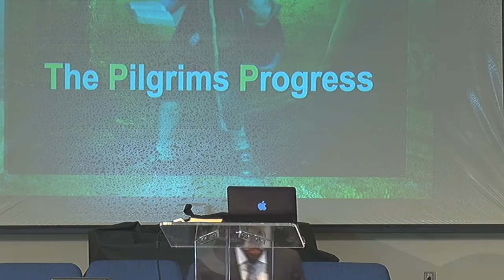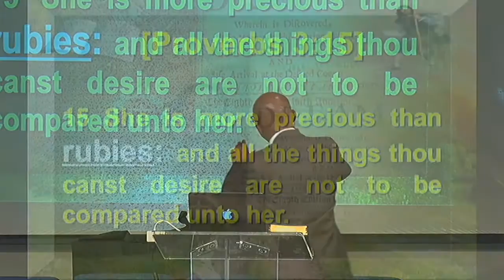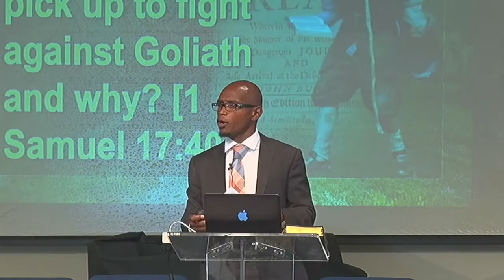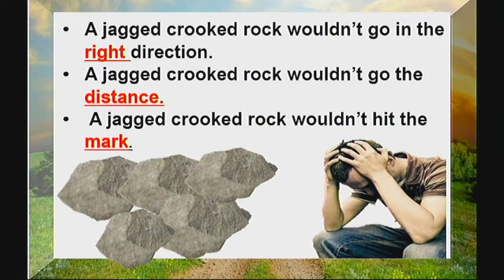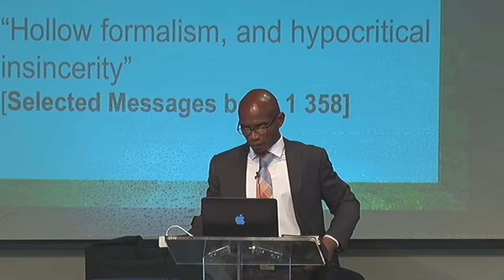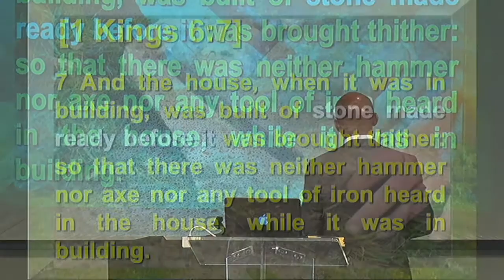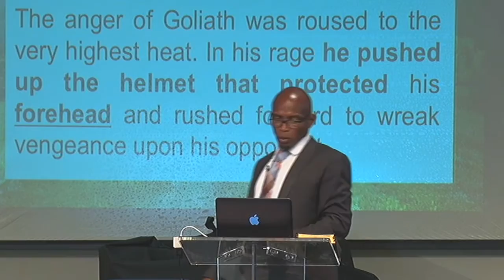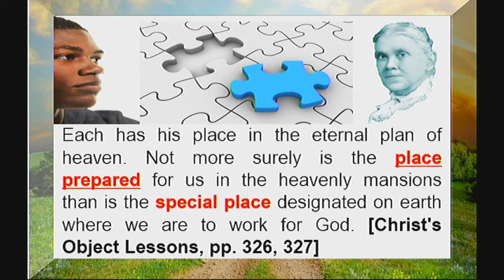THE PILGRIM'S PROGRESS: 34/68 "Five Smooth Stones"